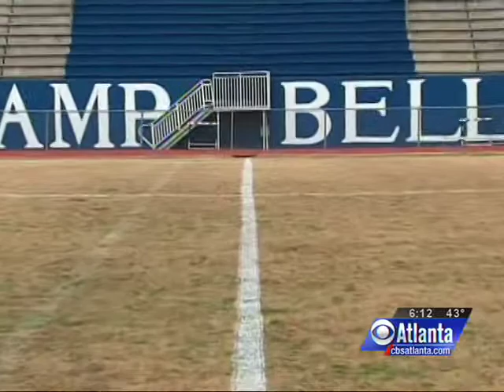Lawsuit Stops School District Spending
A lawsuit against Cobb County schools has halted $16 million in renovations to athletic fields.

Cobb County Schools want to install Astroturf at all of their high school athletic fields, but lawyers for the man behind the suit, Walter Pete Borden, said spending the money on anything not related to education is illegal.